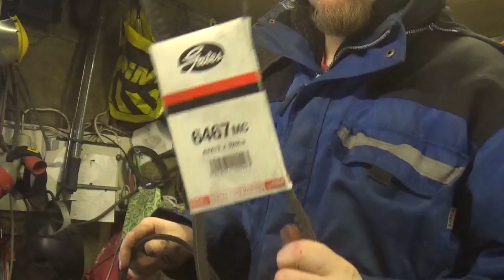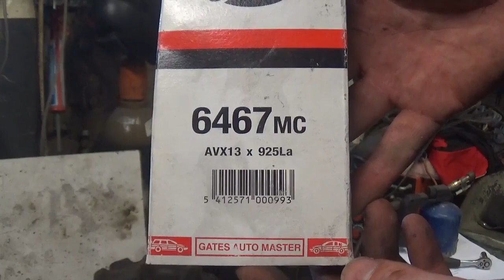lingon hihnan vaihto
Vaihdetaan linkoon vetoremmi, kun vanha ei enää tahtonut pitää.